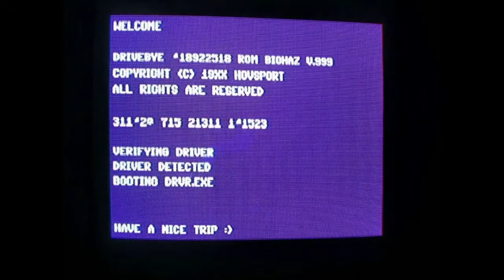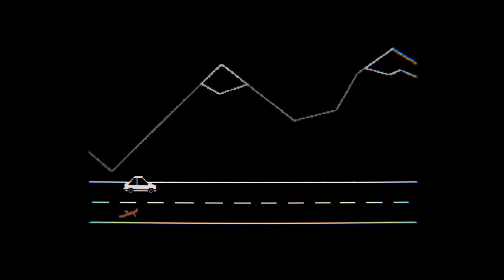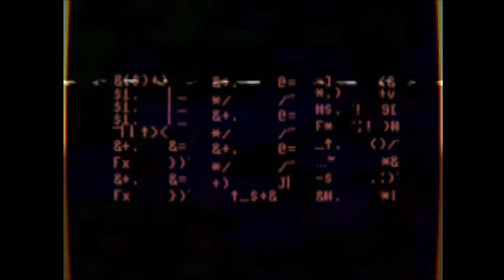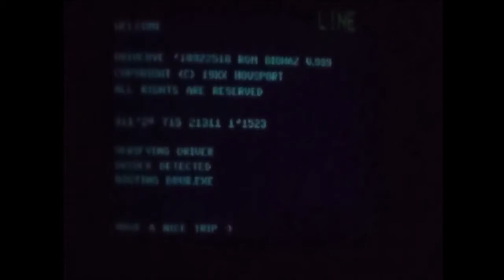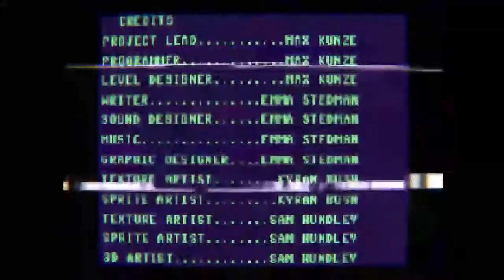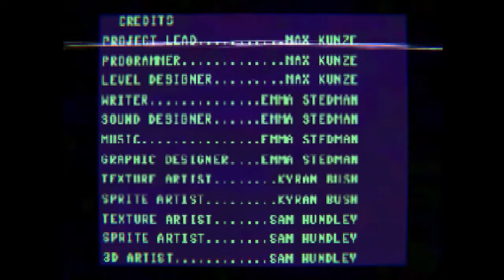Dangerous Roads Ahead - A Thrilling Adventure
We are on the road trying to find enough gas to make it home while also getting obstacles and unfriendly creatures on the way